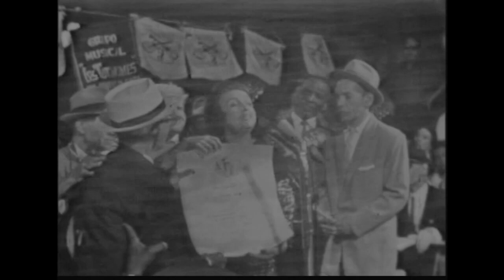De los archivos de patrimonioICRT No 42 Sindo Garay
Antonio Gumersindo Garay y García (12 de abril de 1867/17 de julio de 1968) , conocido como Sindo Garay fue un músico cubano que, aun sin contar con formación académica, supo ganarse un sobresaliente lugar en la trova tradicional. Fue creador de más de 600 obras que retratan la idiosincrasia cubana; entre sus temas destacan su admiración por su tierra natal, los paisajes, las mujeres y el amor. Entre sus creaciones encontramos: ʺAmargas verdadesʺ, ʺMujer bayamesaʺ, ʺGuarinaʺ, ʺLa tardeʺ, ʺPerlaʺ, ʺRetornaʺ y ʺTormento fieroʺ.